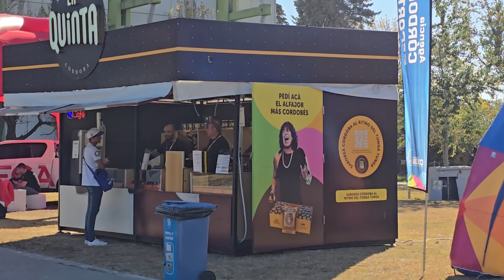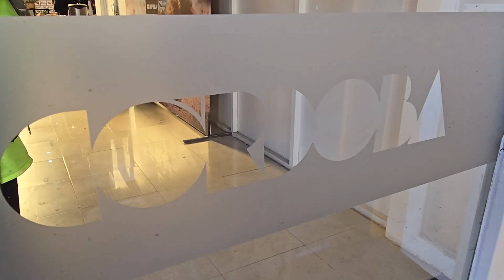Eventos el DR40 en Cordoba Cob Rally y más TELEFE 1 Junio 2024(1)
Eventos el DR40 en Cordoba Cob Rally y más TELEFE 1 Junio 2024